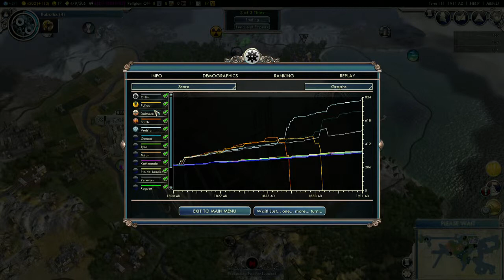Civ 5 : Empires of the smoky skies #5 (an end to all things)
i may win, i may not, find out.

Become Ruler of the World by establishing and leading a civilization from the dawn of man into the space age: Wage war, conduct diplomacy, discover new technologies, go head-to-head with some of history’s greatest leaders and build the most powerful empire the world has ever known.